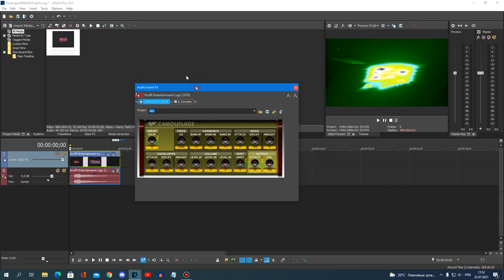{LATE REQUESTED} How To Do Make Some HydrogenMNLE637Lights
Requested By: 2011G, TBFVE2175, TBVE2002 & TPAFVE251